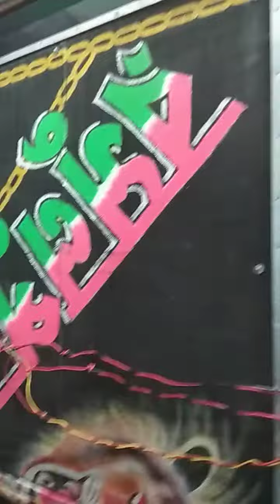rupsa sound rasulpur simultala